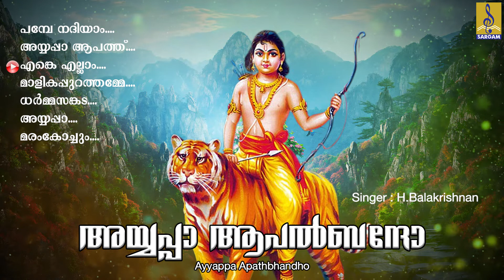ആപത്തുകളൊഴിച്ച് ഭക്തർക്കാശ്രയമായിമാറുന്ന ശ്രീ അയ്യപ്പസ്വാമിയുടെ ഗാനങ്ങൾ | Ayyappa Apathbhandho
കലിയുഗത്തിലെ ആപത്തുകളൊഴിച്ച് ഭക്തർക്കാശ്രയമായിമാറുന്ന ശ്രീ അയ്യപ്പസ്വാമിയുടെ ഗാനങ്ങൾ | Ayyappa Apathbhandho
Ayyappa Apathbhandho is a hindu devotional Album of Lord Ayyappa, Lyrics by Cheriyanadu G Nisheekanth, R.K Damodharan, Cheriyanadu G Nisheekanth & Sulochana Achan. Music composed by M.K Arjunan, K.M Udayan & Ganesh Iyer. Sung by the famous singers P.Jaya Chandran, Madhu Balakrishnan, Mahadevan & H.Balakrishnan

Song 01 : Pambe Nadiyamambe 00:00
Song 02 : Ayyappa Aapathbandho 04:12
Song 03 : Engelam Theduvatho 09:59
Song 04 : Malikapurathamme 18:28
Song 05 : Dharmasankada Mukthi 22:49
Song 06 : Ayyapa 29:06
Song 07 : Maramkochum 33:44